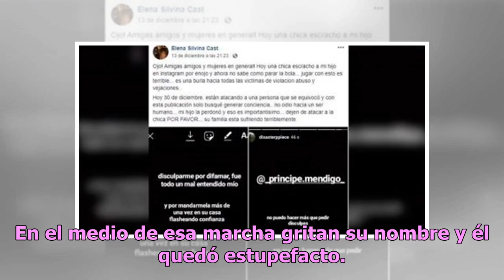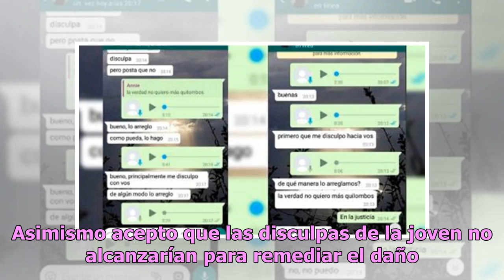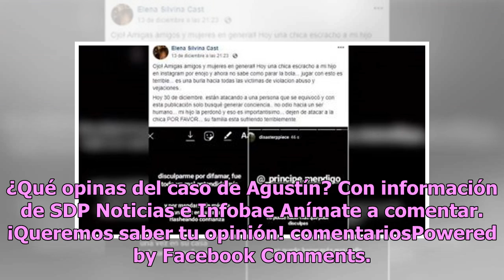Adolescente se quita la vida luego de ser denunciado falsamente por abuso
Los hechos sucedieron el pasado 23 de diciembre en la comunidad de Bariloche, una región de la Patagonia argentina, cuando se dio a conocer la noticia de que Agustín Muñoz Castañeda se suicidó víctima de una difamación realizada por una amiga cercana. Annie, de 18 años, se convirtió en víctima de Ag...